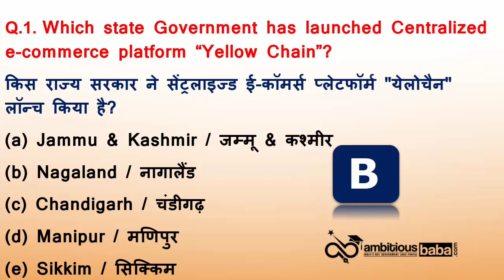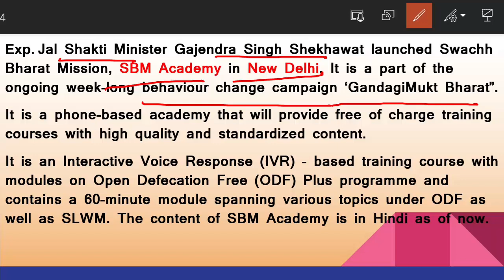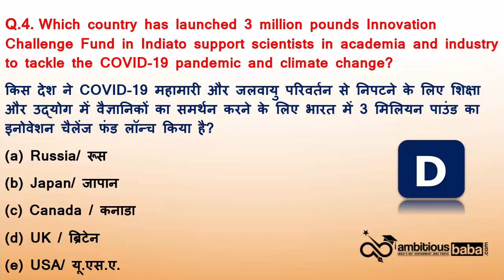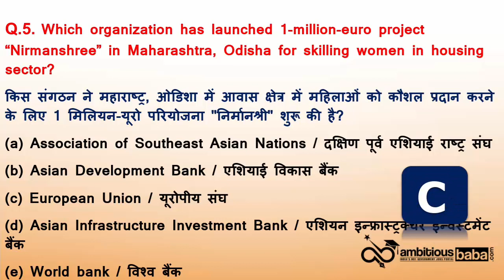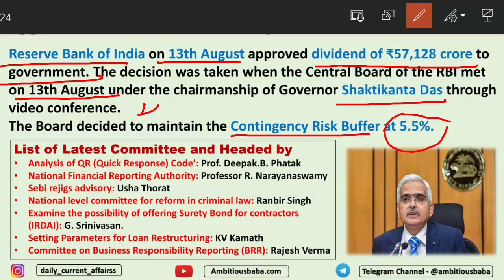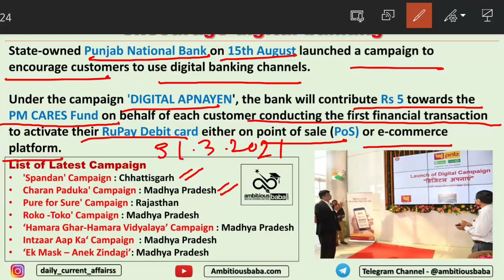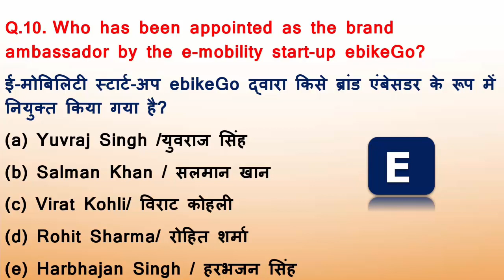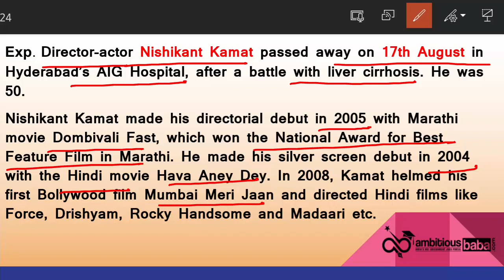7:00 AM - Daily GK Update 18th August Current Affairs 2020 | Daily Current Affairs by Shampy Ma'am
18 August Current Affairs 2020 : All the important updates based on current affairs 2020 are included in this Daily Current Affairs 2020 article. All the serious candidates are advised to bookmark this page and read the GK Update on daily basis. It will help you mug up the important current affairs 2020 / Daily GK Update for LIC, IBPS, SBI PO, SSC, Railways  , SBI Clerk 2020 and State Exam of 2020.

Current Affairs
Daily GA
General Awareness
Important appointment
Banking news

Current Affairs Today: In this Show, we discussed 18 August Current Affairs 2020 in our daily session from various sources like PIB, PTI, Business Standard, News on Air, DD News, The Hindu Newspaper, Economic Times Etc.